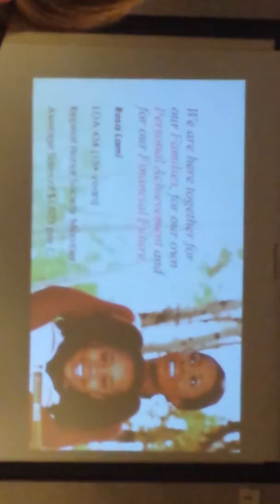AVON REP ROSA LAMI SHARES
Sharing your avon story